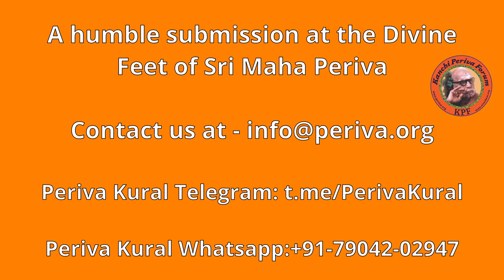"நடுராத்திரி வேளையில் தோட்டத்திற்கு சென்ற பெரியவா" - மஹா பெரியவா தரிசன அனுபவங்கள்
Namaste, we are pleased to present to you Namaste, an "Experience with Sri Maha Periva".This program is a humble submission at the Divine Feet of Sri Maha Periva.

Details of the Periva Kural channels can be seen from our website home